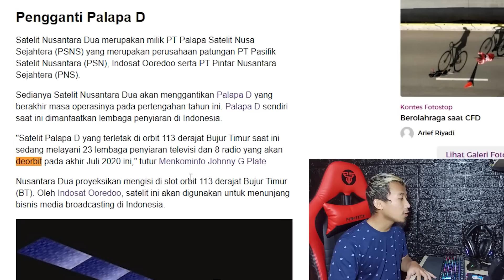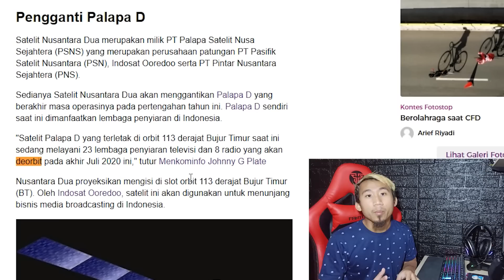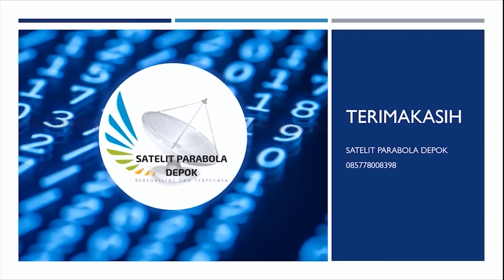Satelit Palapa D Akan Berakhir Juli 2020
Informasi Satelit Palapa D Akan Berakhir Juli 2020 ternyata Valid Sob. Dan ada migrasi besar-besaran dalam 1-2 Bulan kedepan dari satelit Ku Band juga ada info Part 2 divideo ini

Terimakasih
Satelit Parabola Depok
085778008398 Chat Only